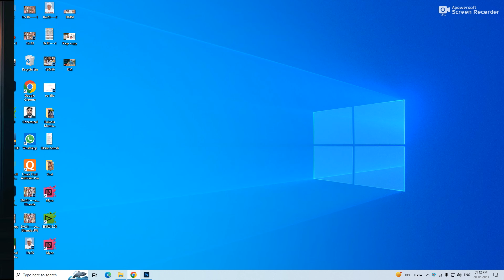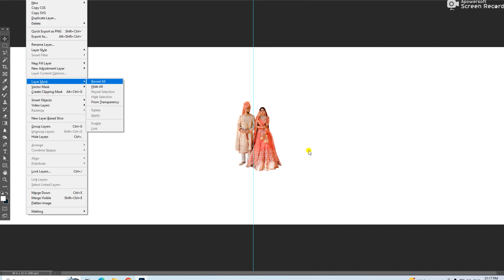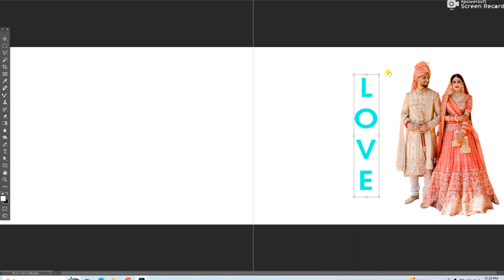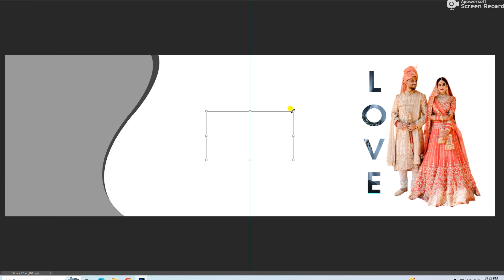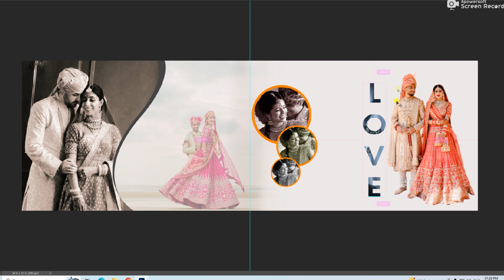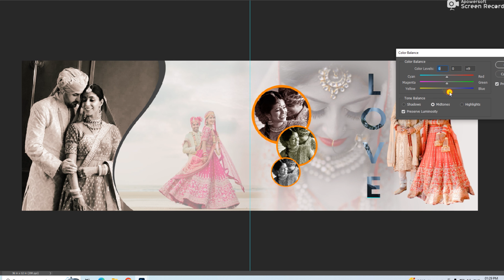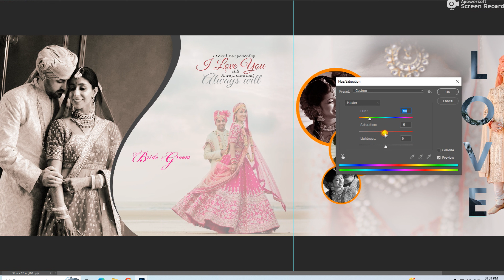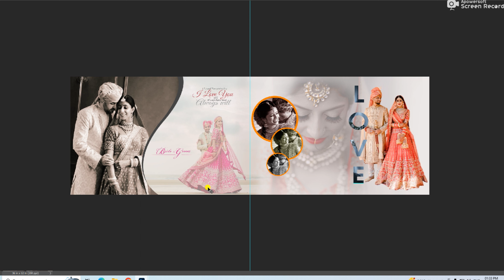New Album Design || How to Create 12x36 creative portrait sheet in Hindi || New album Design 2023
Hello Friends
I will show you how to use photoshop action adobe photoshop 2023 wedding album page design.
Very simple and easy.